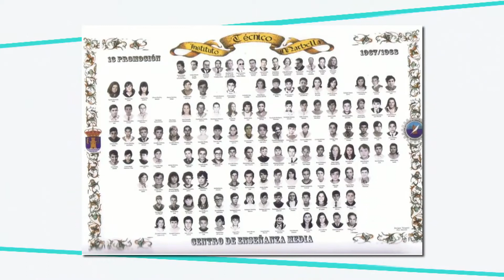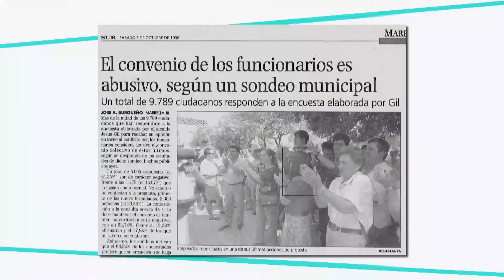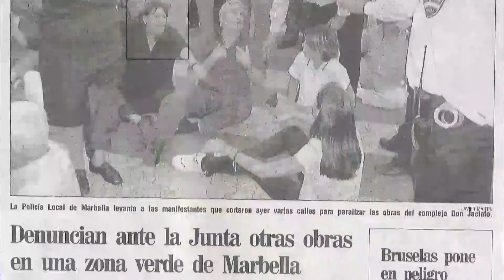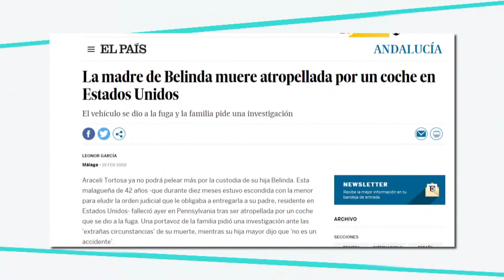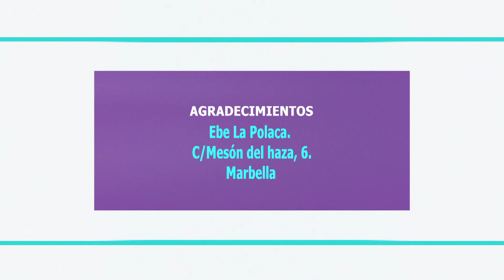26 DE AQUI DE TODA LA VIDA LOLA NÚÑEZ